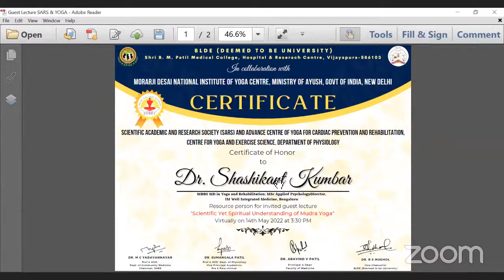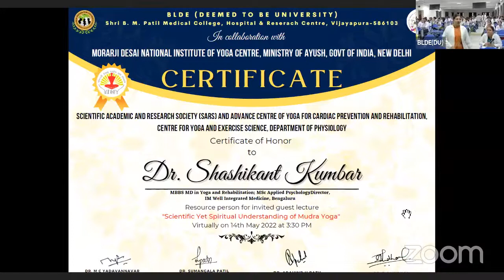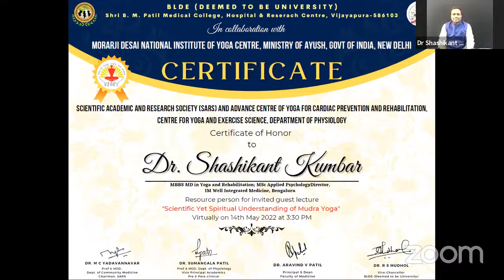Guest Lecture by Dr Shashikant Kumbar BLDEA Medical College